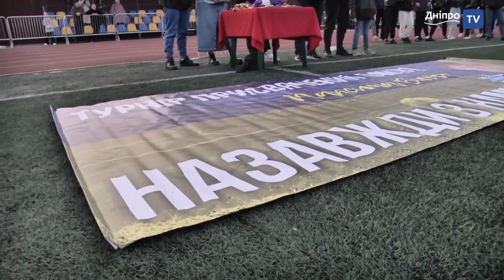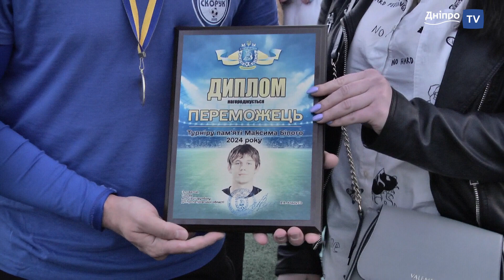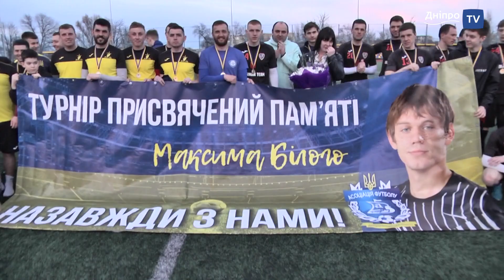Новини спорту 2.04.2022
- На війні загинув 43-й гандболіст Сергій Чуприна з Вінниці
- Внаслідок атаки дронами-камікадзе постраждала НТБ ФК “Дніпро”
- “То ми їдемо на ОІ, то не їдемо”. На болотах вирішують, що краще
- Сестри Кіченок в 1/4 фіналу парного турніру  WTA 500 в Чарльстоні
- Чергові здобутки Артема Довбика
- Гімнаст з Дніпра, 2-й на етапі Кубка світового виклику у Туреччині
- Дніпровці стартували в Іспанії на  регаті на призи Принцеси Софії
- Дніпровці вдало виступили на ЧЄ зі змішаних єдиноборств ММА
- «Ukrainian Team» (Дніпро) - володар Кубка Максима Білого